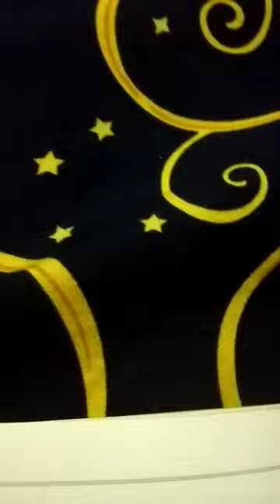Ball gown sketch with embroidery work 💖💞